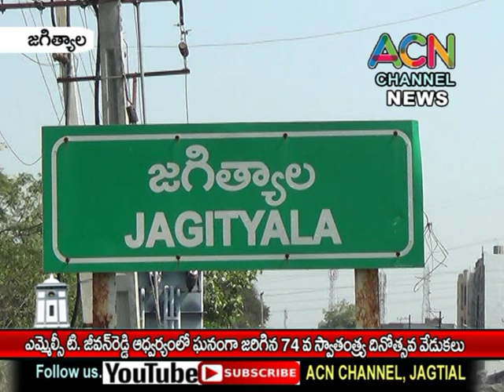జగిత్యాల జిల్లా : ఎమ్మెల్సీ టి. జీవన్ రెడ్డి ఆధ్వర్యంలో జరిగిన 74వ స్వాతంత్ర్య దినోత్సవ వేడుకలు